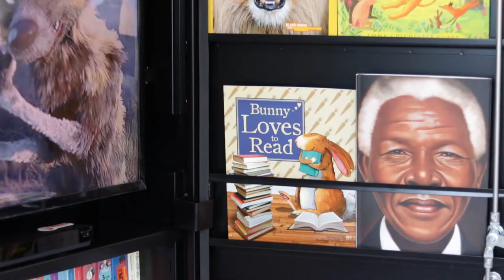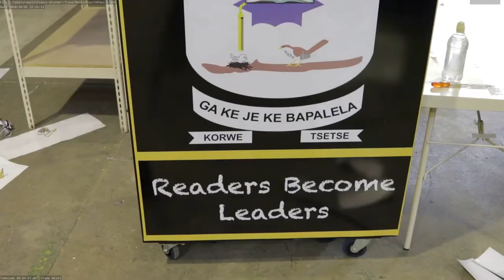The AV Double Door Mobile library